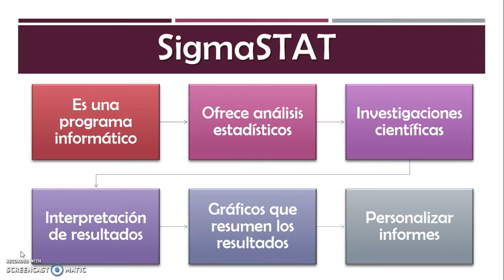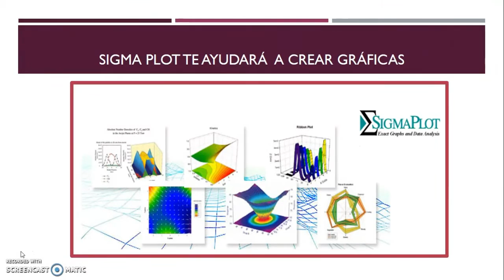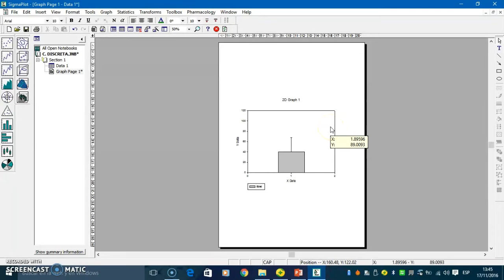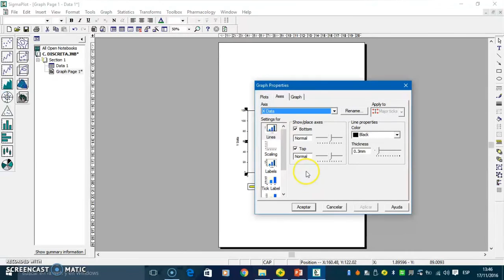¿Qué es y cómo se utiliza SigmaPlot?